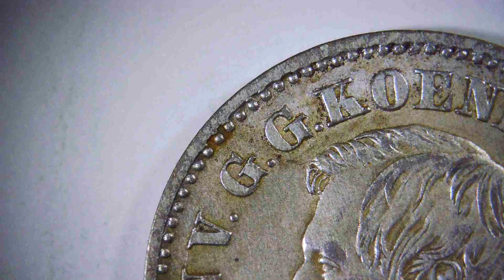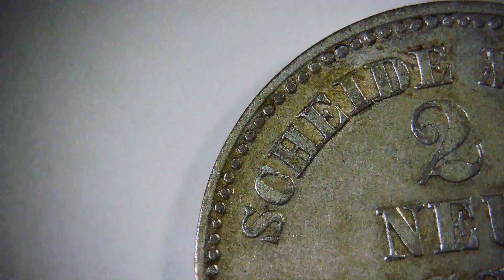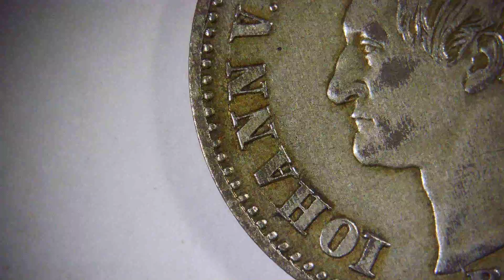1873 B GERMAN STATES SAXONY 2 NEU-GROSCHEN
KM#1222 30% Silver,Published in 1868, 1869, 1871, 1873 for four years.
This is the final year, the price is not high, but I think it is a coin with goods.The mint mark B is DRESDEN, from 1861 to 1872, so it's also the last issue at this mint.